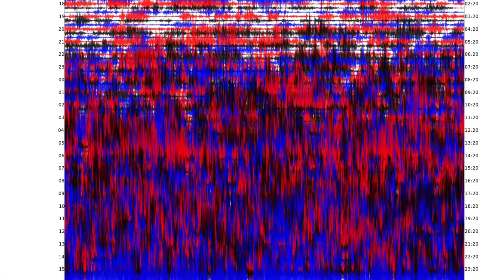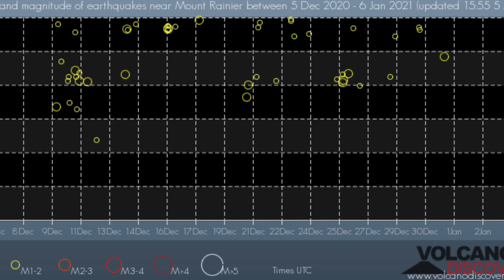Why Dutchsinse is wrong about Mt. Rainier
I show seismographs from 1/2/21 thru 1/4/21 and Modis Satellite heat signatures from the cap of the mountain on 1/5/21. Showing clear, activity at Mt. Rainier .. indicating, a clear chance of eruption.